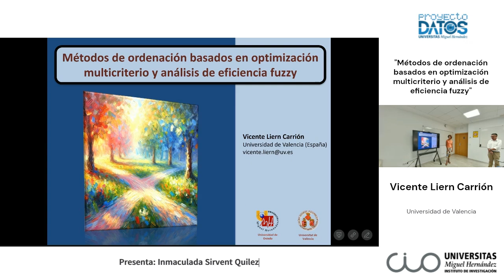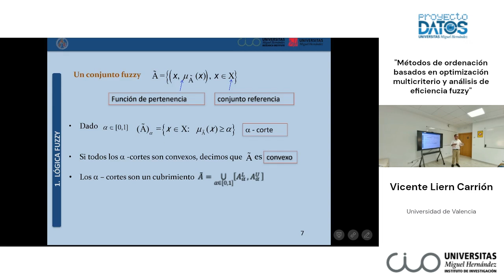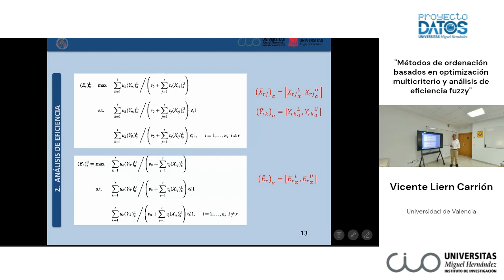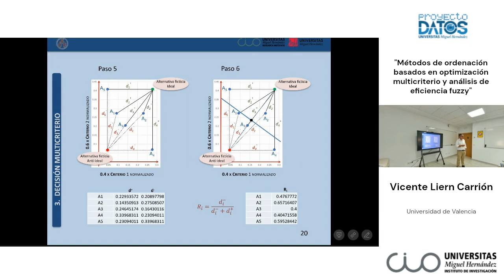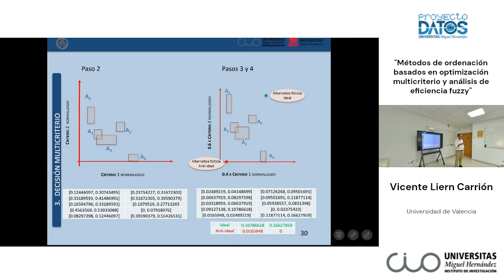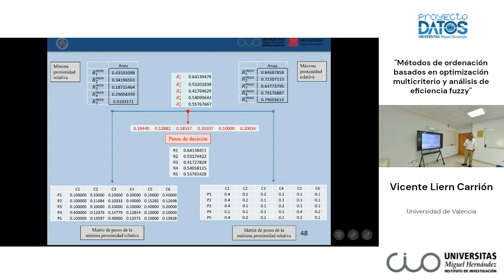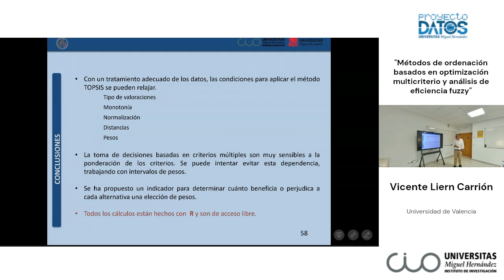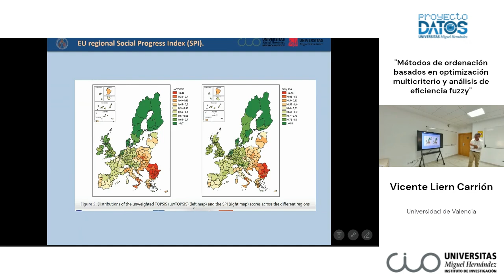Seminario CIO-PROMETEO. Vicente Liern Carrión. Métodos de ordenación...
Seminario Organizado por el Instituto Centro de Investigación Operativa (CIO) en el contexto del ciclo de conferencias del proyecto Prometeo, financiada por la Generalitat Valenciana a través de la ayuda PROMETEO/2021/063.

El título del Seminario es "Métodos de ordenación basados en optimización multicriterio y análisis de eficiencia fuzzy", que ha sido impartido por el ponente Vicente Liern Carrión de la Universidad de Valencia el día 24/10/2024.

El seminario ha sido organizado por la profesora del Instituto Centro de Investigación Operativa (CIO) e investigadora del proyecto Prometeo: Inmaculada Sirvent Quilez.